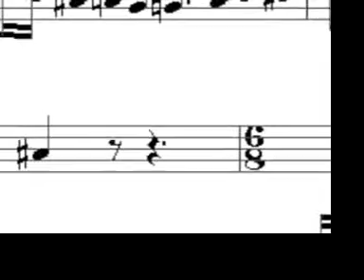Debussy 2 of 3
This show is about Claude Debussy. Carrying on from using triggers on the tom toms to trigger notes and samples, I have used the technology to trigger the Whole Tone Scale that permeates so much of his work as well as tuning my piccolo toms to the G minor pentatonic scale, incorporating Polyrhythms, Polymetres and Double Bass Drum work to create a series of soundscapes that hopefully evoke the "atmospheric" quality of this influential composer's work.